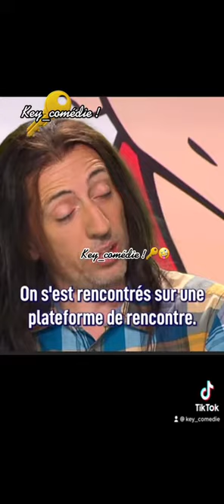Gad Elmaleh et Claudia Tagbo dans les Z'amours ! 🔑🤪